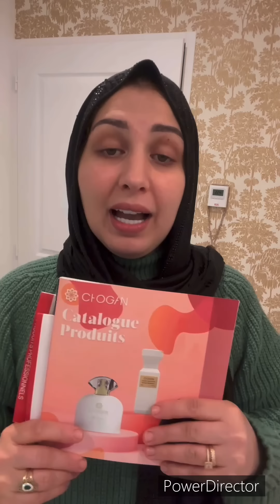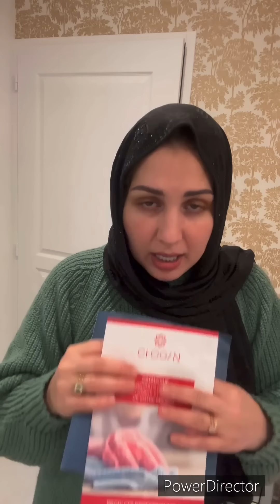تقدية شهر /هاكيفاش اتقتاصدي فالمصروف شهري💶جبتلك خدمة من دارك مع شوكان/الكسكسو بالخضاري واللحم😋